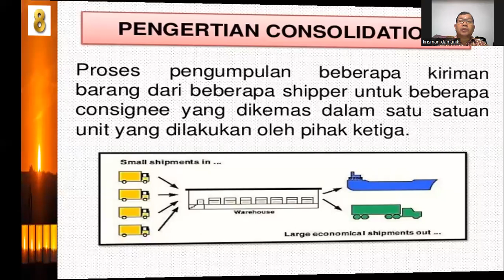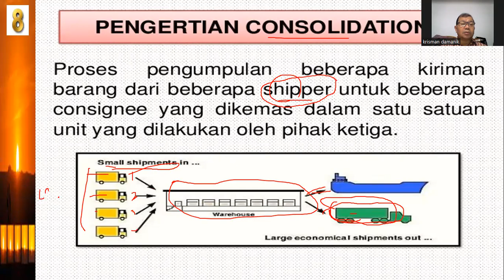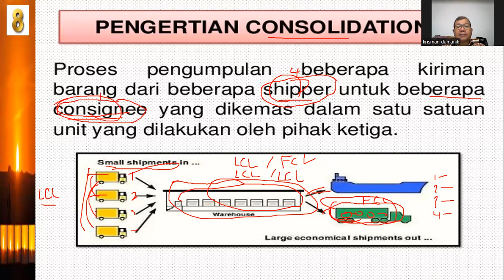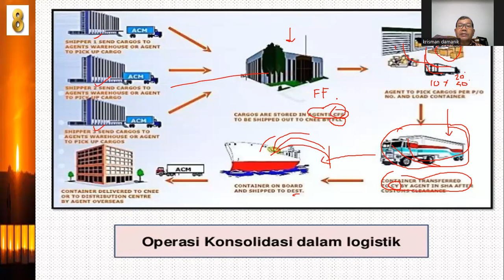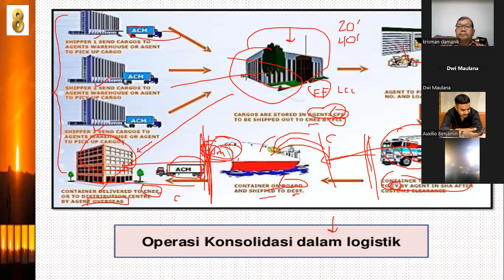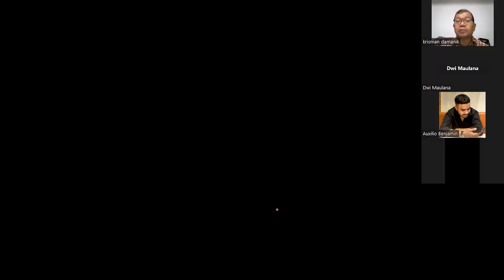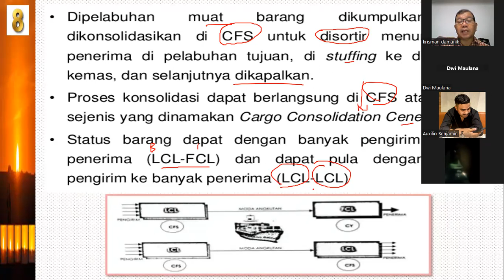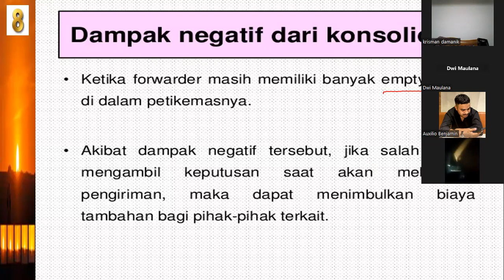MATERI : KONSOLIDASI (CONSOL CARGO), CONSOLIDATION CARGO. MK : FREIGHT MANAGEMENT.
EXPORT CONSOLIDATION. PRODI : MANAJEMEN LOGISTIK. INSTITUT STIAMI, JAKARTA. DOSEN : KRISMAN DAMANIK SE., MM. SEORANG PRAKTISI DI BIDANG LOGISTIK. PENGALAMAN 30 TAHUN DI PERUSAHAAN JEPAN, JERMAN, SWISS DAN PERANCIS